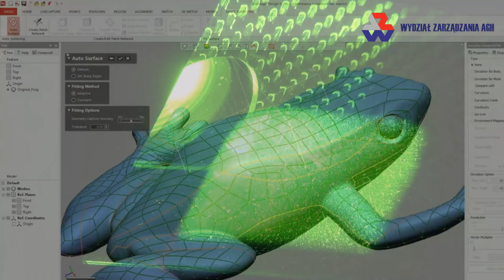Zapraszamy na szkolenia ze Skanu 3d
Zapraszamy na szkolenie ze Skanu 3D (Trening obsługi Geomagic Design X oraz Geomagic Control X)

Szkolenie jest przeznaczone dla studentów ostatnich lat studiów stacjonarnych (planowana najpóźniejsza data ukończenia toku studiów to wrzesień 2023 – jeżeli  do tego czasu kończysz studia inżynierskie, licencjat czy magisterkę, to szkolenie jest dla Ciebie).

Szkolenie będzie odbywać się na Wydziale Zarządzania (Budynek D-14) w Laboratorium Innowacji Inżynierskich (s.206) wyposażonym w oprogramowanie Geomagic Design X oraz Geomagic Control X oraz przemysłowy bezdotykowy skaner 3D światła strukturalnego firmy SmartTech3D 10MPix (zielone światło) wraz z osprzętem w terminie 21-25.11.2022

Dla każdego uczestnika treningu przewidziane jest szkolenie w wymiarze 12h. Szkolenie będzie odbywać się w pomiędzy poniedziałkiem a piątkiem. Szkolenie kończy się uzyskaniem certyfikatu/zaświadczenia o ukończeniu szkolenia.

Uczestnicy powinni wybrać z harmonogramu grupę preferowaną, do której będą mogli uczęszczać bez konfliktu ze swoimi normalnymi zajęciami, oraz grupę tzw. drugiego wyboru. W przypadku nałożenia się zajęć szkoleniowych z normalnymi zajęciami dydaktycznymi, student powinien ustalić zaliczenie/odrobienie zajęć z prowadzącym. W tym przypadku Wydziałowe Biuro Projektu WZ może wystawić zaświadczenie o uczęszczaniu studenta na kurs Skanu 3D.

Student uczestniczący w kursie zobowiązany jest do wypełnienia dokumentów dot. danych osobowych do celów realizacji Projektu – pobieramy i chronimy tylko te, które są niezbędne.

Procedura zapisów wygląda następująco.

1. Zgłoszenie chęci uczestnictwa w kursie wraz z wyborem preferowanej grupy do Wydziałowego Koordynatora Projektu – dr inż.

2. Wypełnienie dokumentów rekrutacyjnych w Biurze Projektu (D-14  pok. 111, pn-pt  8:00 – 15:00)

3. poddanie się bilansowi kompetencji początkowemu (przed pierwszymi zajęciami) i końcowemu (po ostatnich zajęciach – zespół ds. bilansu skontaktuje się z Tobą)